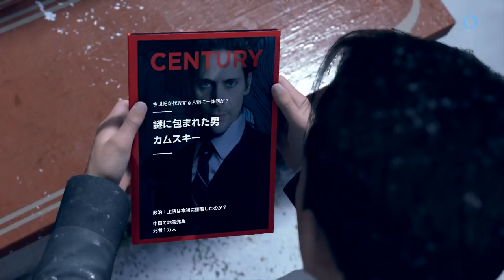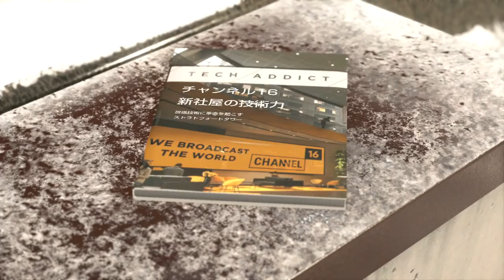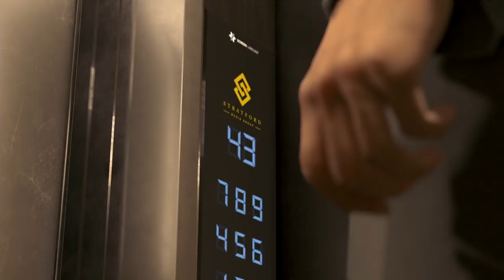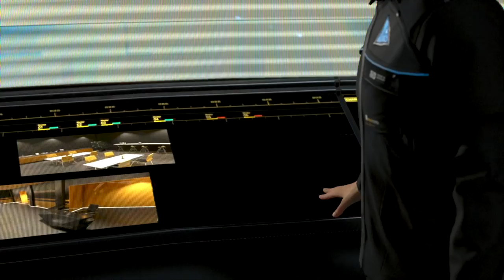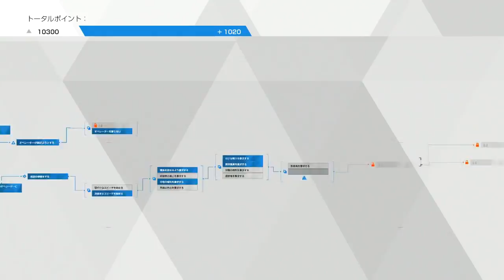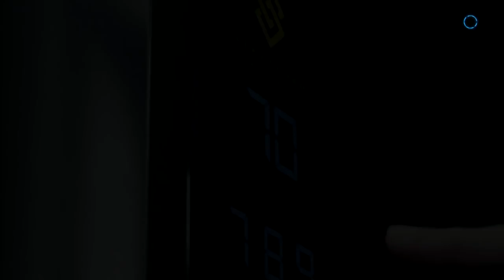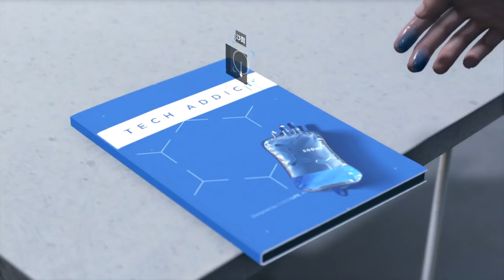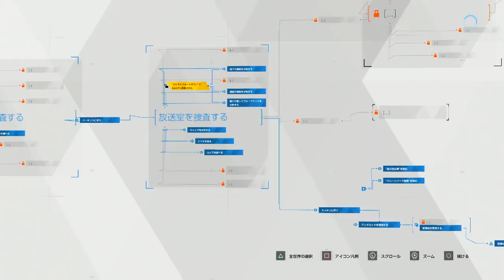【Detroit: Become Human】#10 人と機械の感情が交錯する物語。【実況】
イバラの道を進む選択をしてしまったのかもしれない。